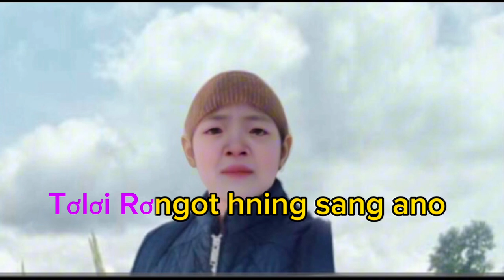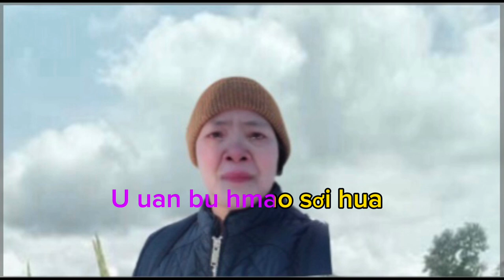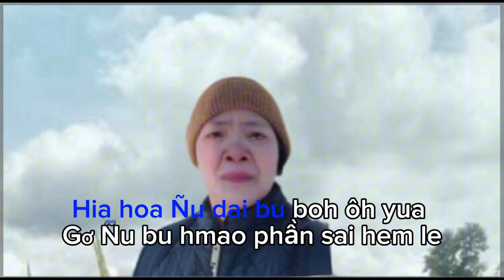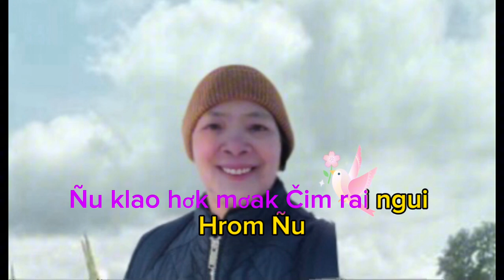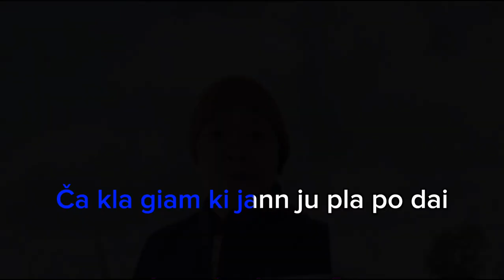Doh Tơlơi adoh khap sang ano hning Rơngot